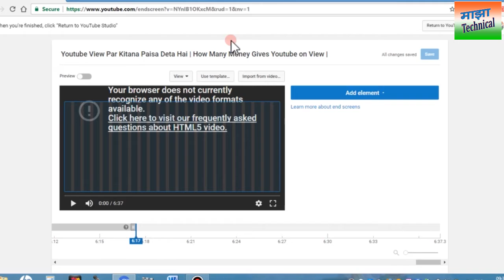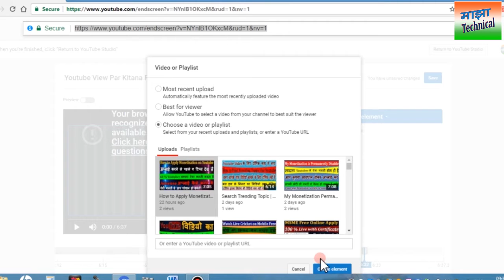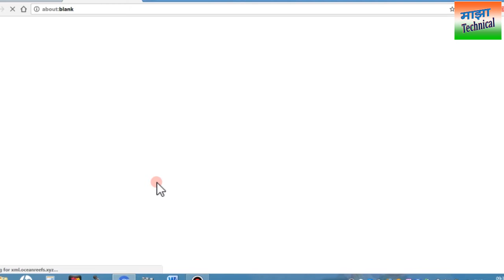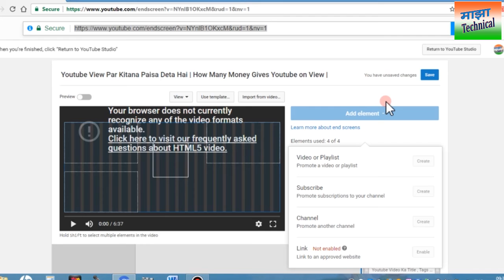Youtube Video Par End Screen Kaise Lagate Hai . How to Set End Screen on Youtube Video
in this video you can learn and watch about how to set end screen on youtube video . with the help of this video you can easly set end screen on your youtube video .
हाय दोस्त इस विडियो में आप सीखेंगे की youtube विडियो पर end स्क्रीन कैसे लगाते है | आप अपने विडियो पर end स्क्रीन लगाकर view फ़ास्ट ग्रो करा सकते है |
Published by : Majha Technical
Edit and Voice by : Rupesh Aaditya
Art & Design by : Manisha Noopur